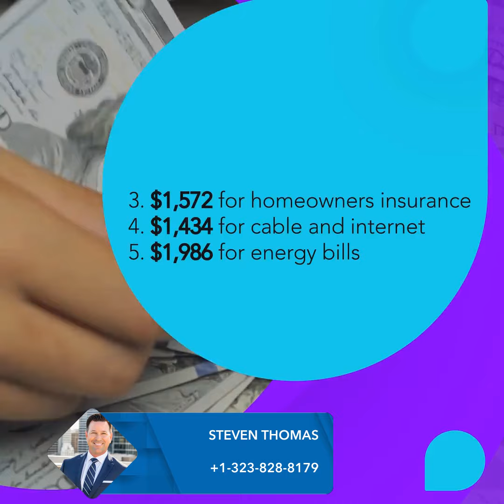What Hidden Costs Come With Buying a California Home?